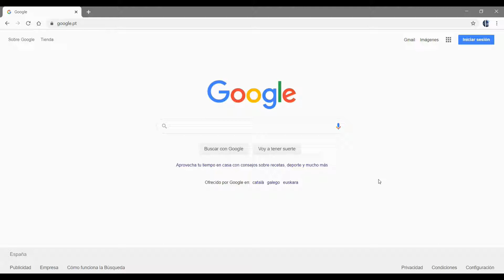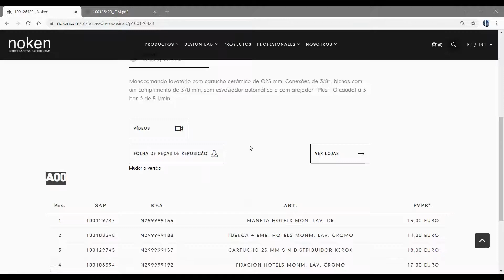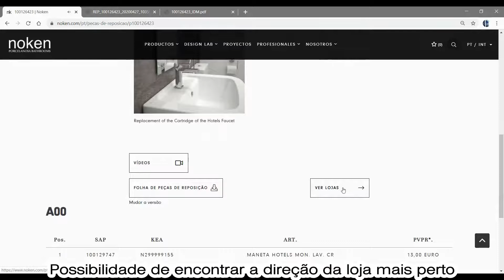Listagem de reposições